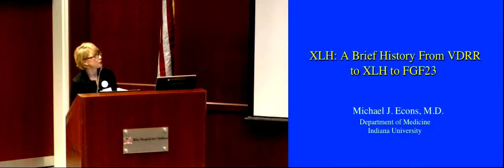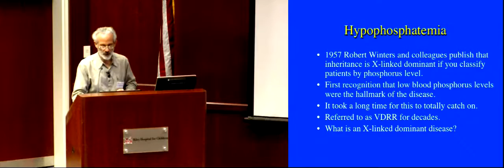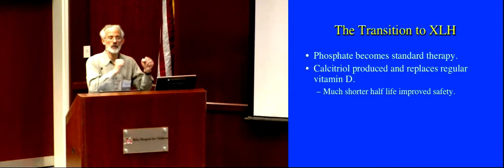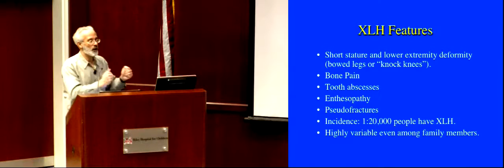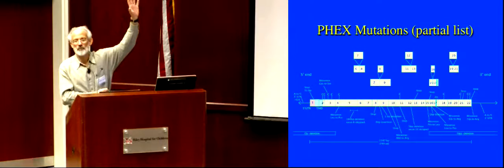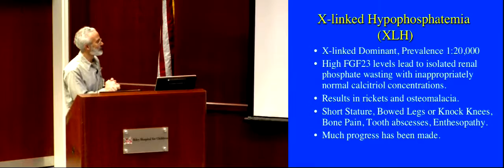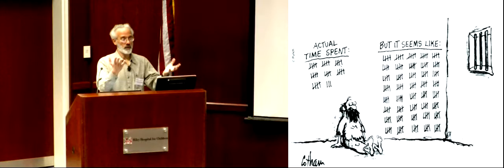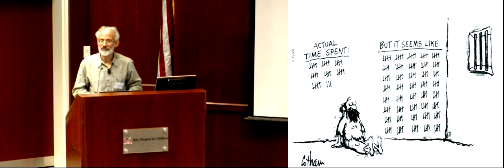Midwest XLH Day 2014, Dr. Michael J. Econs, M.D., XLH: A Brief History From VDRR to XLH to FGF23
Midwest XLH Day 2014

Dr. Michael J. Econs, M.D
Glenn W. Irwin, Jr. Professor of Endocrinology and Metabolism and Division Director:  Endocrinology and Metabolism, Indiana University School of Medicine.

XLH: A Brief History From VDRR to XLH to FGF23